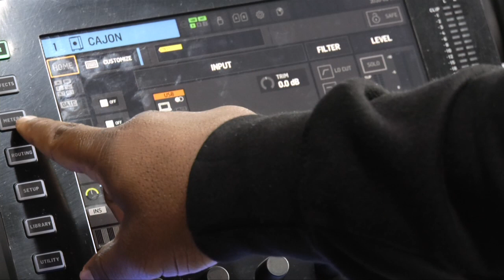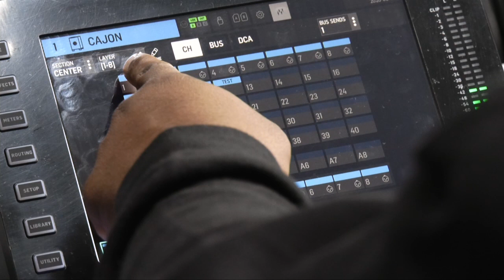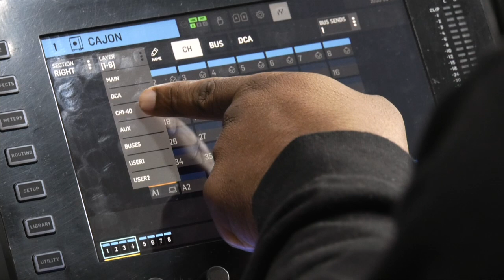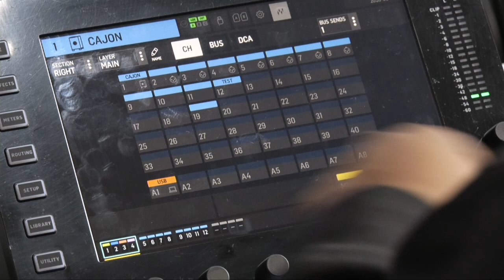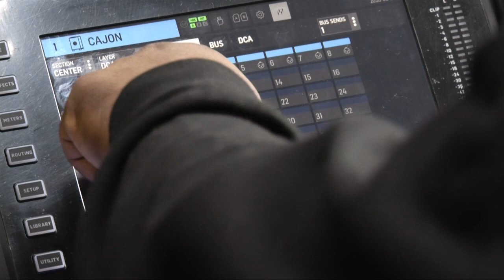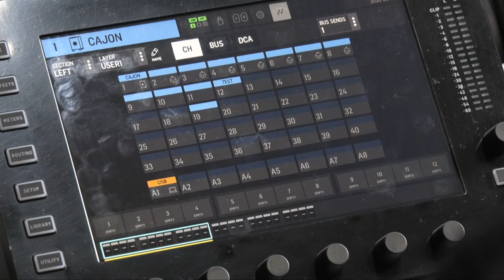Behringer Wing How to setup a Custom Fader Layout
Behringer Wing Custom Fader Layout